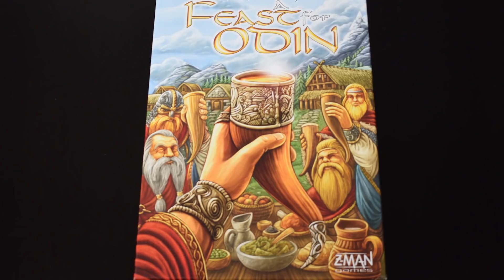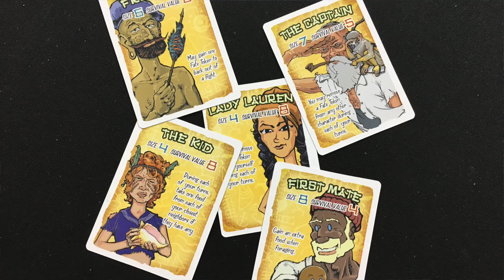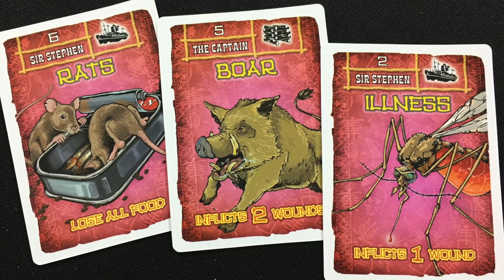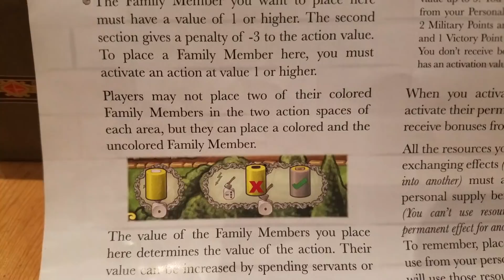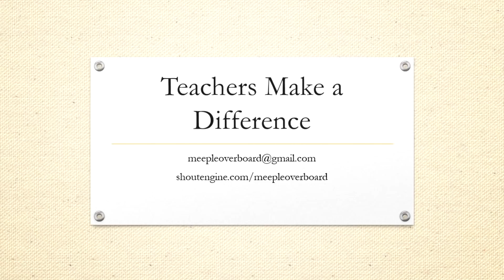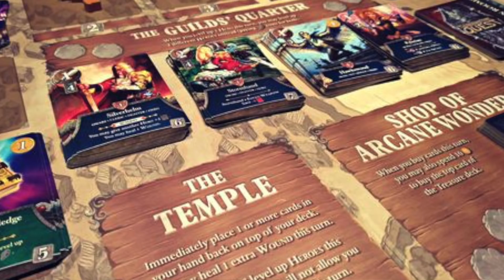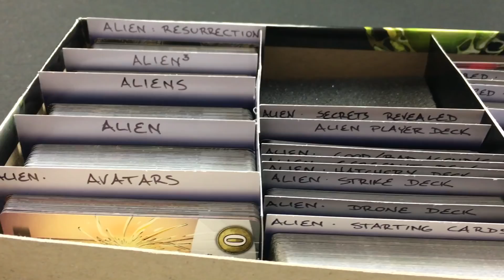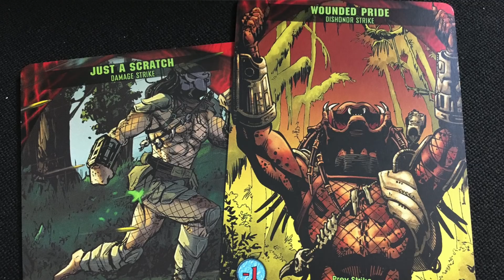Board Game Blender - Too Many Cooks?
Join us as we take a look at games with lots of moving parts. Is it rich and engaging or were there too many cooks in the kitchen?